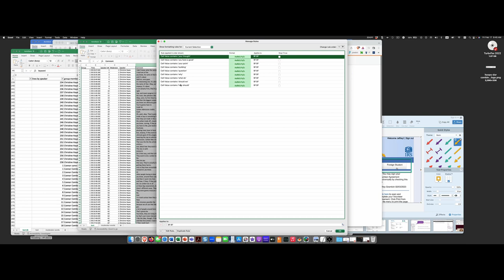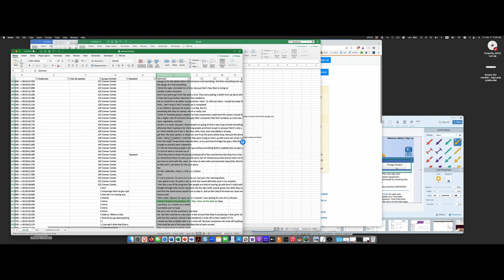Excel for Mac - Conditional format-How to special-format cells that contain certain text; copy rule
Excel for Mac - I want to color format cells that contain several different text combinations. Then I want to copy this to another workbook. This video shows how to do this.